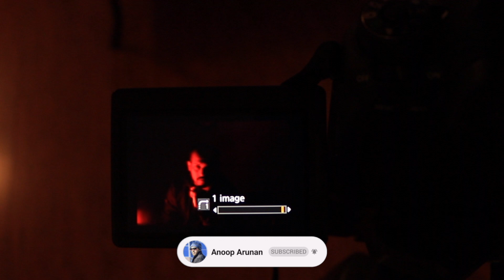Dual Tone Effect Self Portrait Photoshoot at Home for Beginners |Red and Blue RGB Lights Photo Poses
Dual light effect self portrait live photoshoot behind the scenes, camera settings and photo poses at indoor. Playing with RGB lights and simple photo poses. Please share your feedback in the comments.